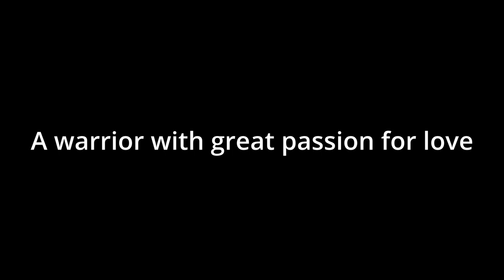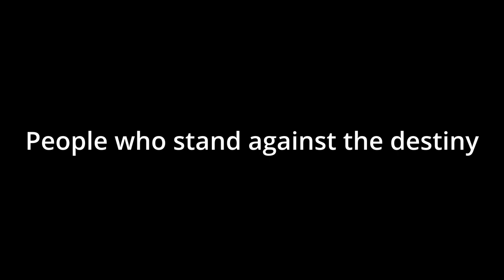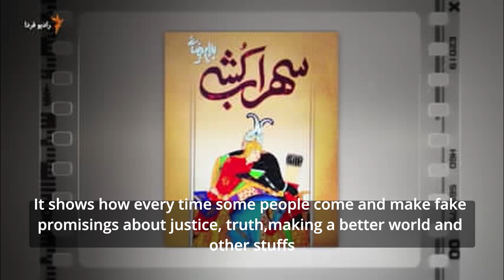One of the best Iranian movie makers, Bahram Beyzaee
A short video about Iranian Cinema master, theater director, playwright: Bahram Beyzaee